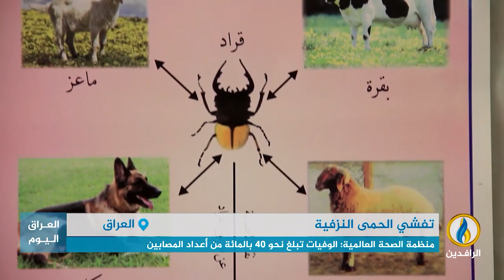تقرير إخباري.. إصابات متسارعة بمرض الحمى النزفية وسط دعوات لمكافحته والسيطرة عليه